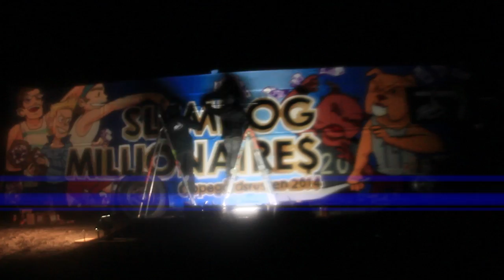Slumdog Millionaires 2014 - Asker Farvehandel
Video av: Cedric Lynne